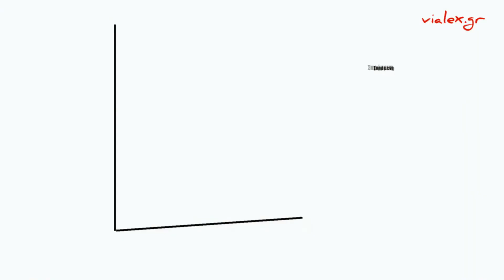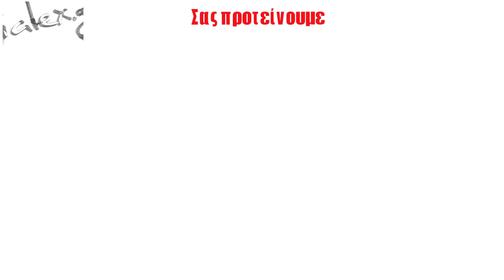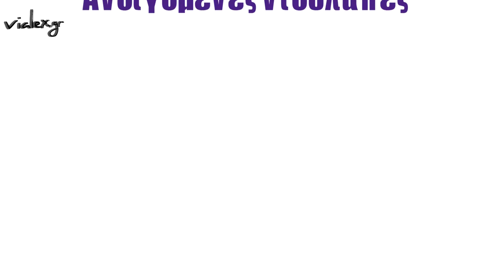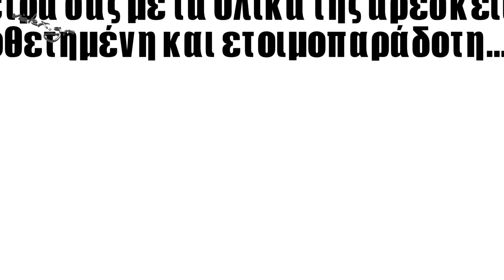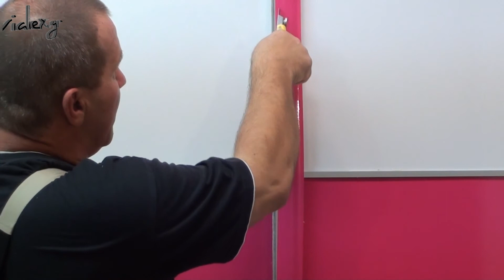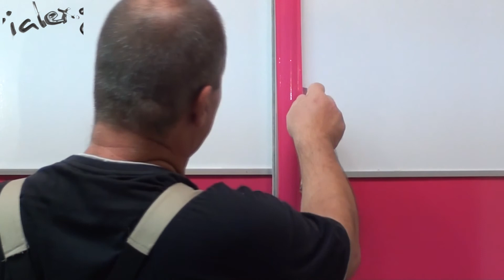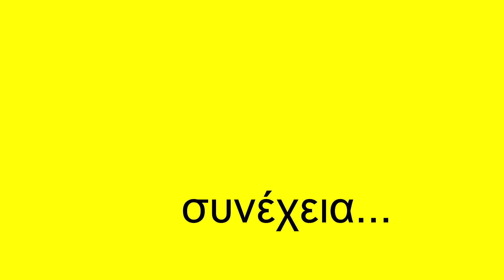ΣΎΓΧΡΟΝΗ ΣΥΡΌΜΕΝΗ ΝΤΟΥΛΆΠΑ N22 ΕΠΈΝΔΥΣΗ ΜΕ ΒΙΝΎΛΙΟ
Πως μπορούμε εύκολα να κολλήσουμε ένα αυτοκόλλητο βινυλίου.
Επένδυση ντουλάπας με βινύλιο.
Κατασκευές στο σπίτι.
Λεπτομερές για την ντουλαπα.
Ανακαίνιση παλιάς ντουλάπας.
Κατασκευάζουμε συρόμενες ντουλάπες για το σπίτι και την επιχείριση.
Η VIALEX.GR σας δίνει την ευκαιρία να αποκτήσετε την δικιά σας συρόμενη ντουλάπα ….στα μέτρα σας με τα υλικά της αρεσκείας σας...τοποθετημένη και ετοιμοπαράδοτη.
Αλλαγή πρόσοψής μίας παλιάς ντουλάπας με πορτάκια σε 4 απλά βήμα.
Θα σας προτείνουμε εντυπωσιακές και οικονομικές ταυτόχρονα λύσεις που θα σας ικανοποιήσουν πλήρως. Επικοινωνήστε μαζί μας στο 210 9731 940 ή στο